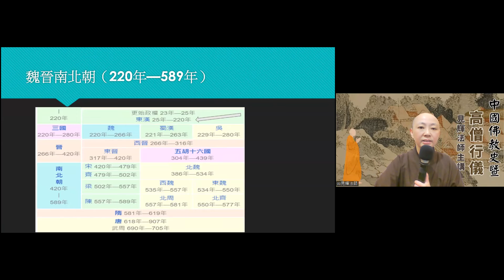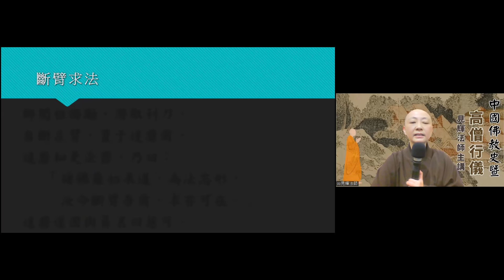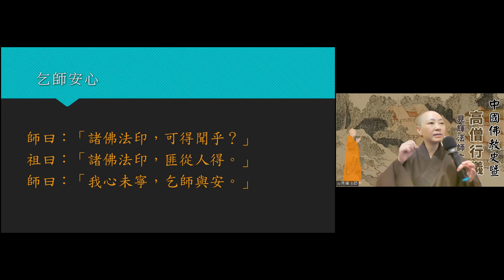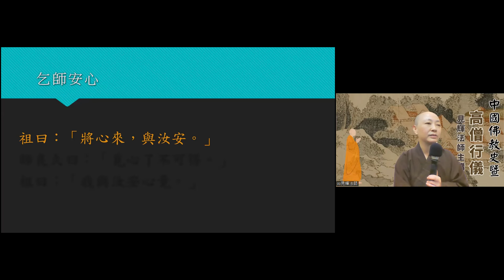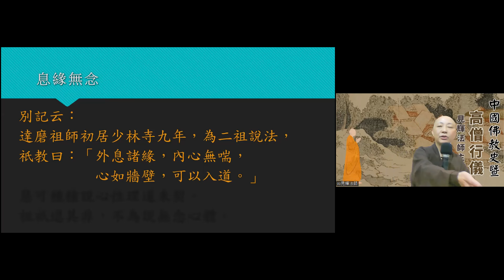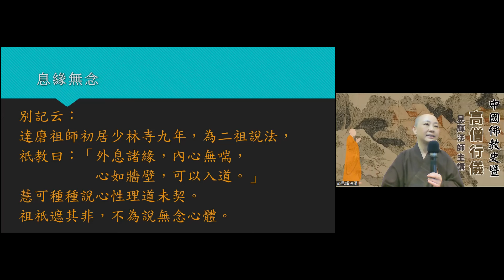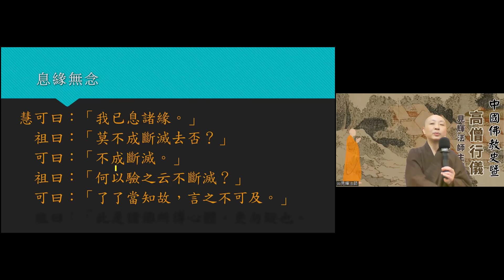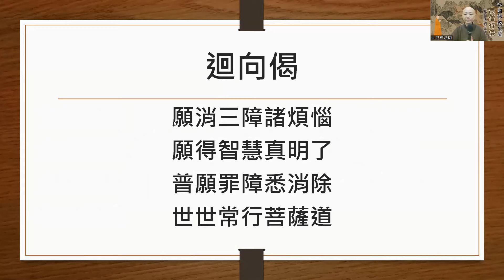【中國佛教史概說暨高僧行儀】35 息緣無念 慧可得髓 見輝法師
【關於我們】
歡迎加入
寶嚴禪寺LINE官方帳號。

(A) 官方網站:
1.圓道禪院：

(D) Facebook：
1.圓道禪院：